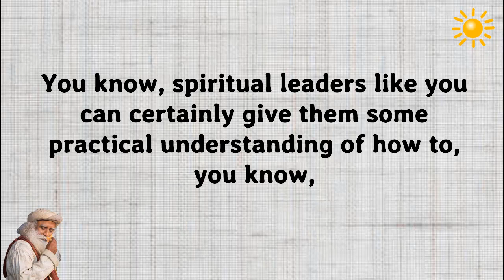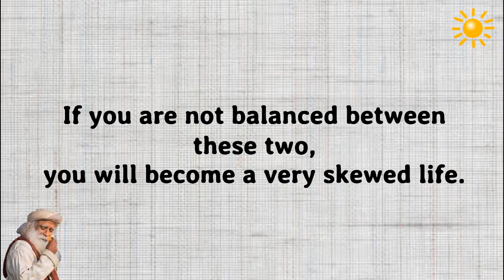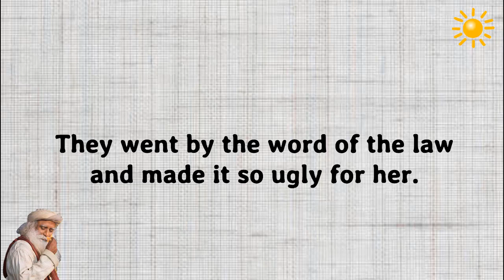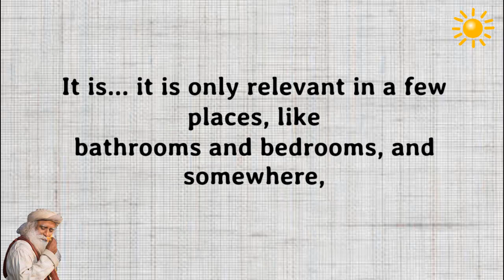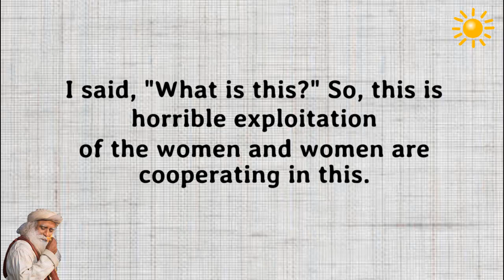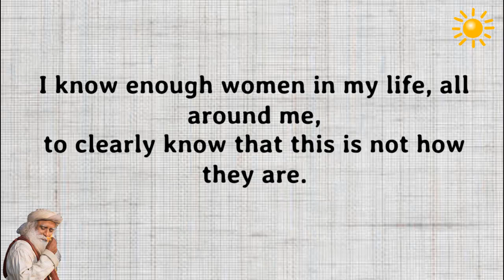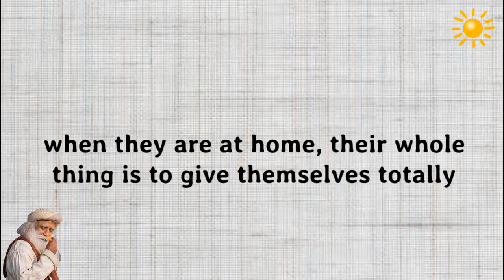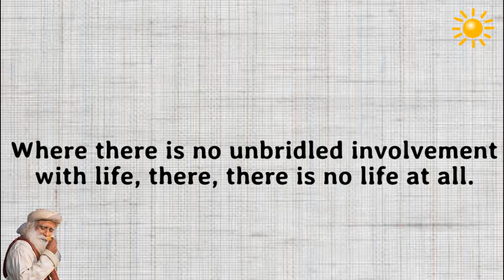We don't need Masculinism or Feminism, we need Human nature to Evolve - Sadhguru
-we don't need masculineism or feminism, we need human nature to evolve
-If human nature evolves, women will naturally exhibit more feminine qualities, men will naturally exhibit more masculine qualities.
-you are a combination of the two.